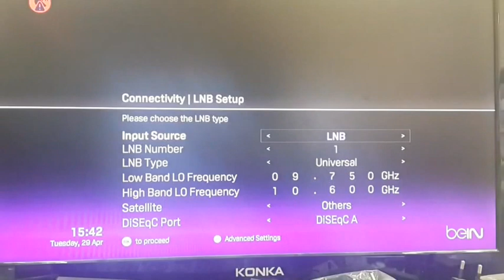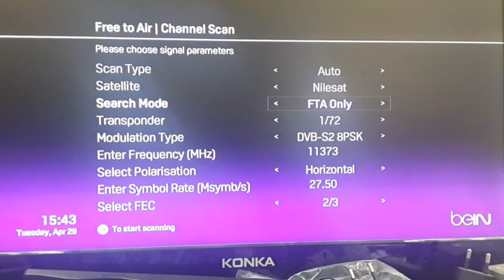beiN Technicolor Part 1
This video is about beiN Technicolor